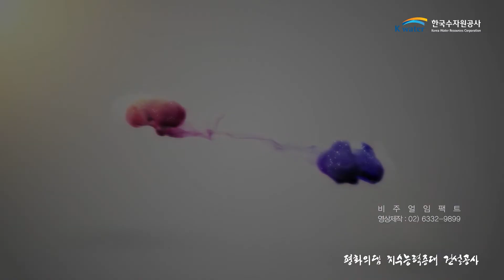안동댐 홍보영상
Visual Impact is a global AD company striving to provide the best quality to our customers based on a wide range of experiences and technological know-how in the industry.
 We are always with our customers and support our customers under the corporate catch phrase of “Passion, Energy, and Consistent Research and Endeavors towards Creativity”
Please do not hesitate to ask for solutions should there be any inquiries about your project.